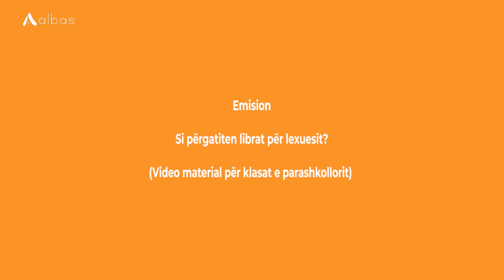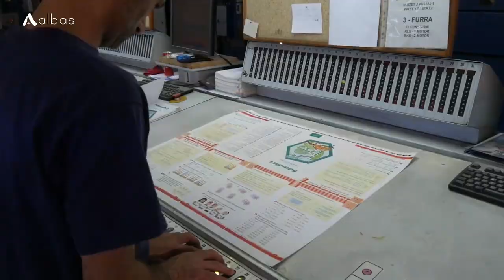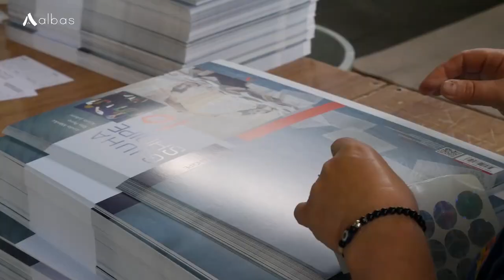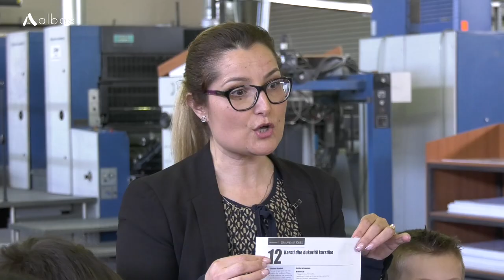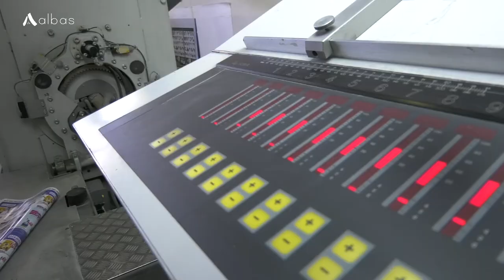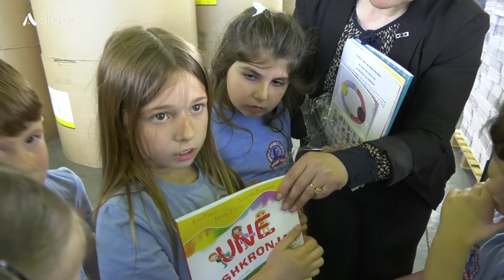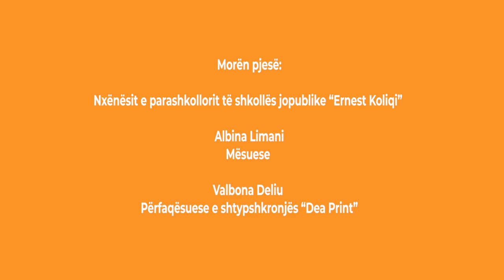Si përgatiten librat për lexuesit? (Video material për klasat e parashkollorit)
Në 1 Qershor, në festën e tyre fëmijët marrin si dhuratë edhe libra. Por shumë prej tyre bëhen kuriozë se si përgatiten librat që ata marrin në duar! Ndaj video materiali i dedikohet kryesisht klasave të parashkollorit për të mësuar procesin e shtypjen së librave në shtypshkronjë. Le të ndjekim vizitën e  nxënësve të parashkollorit të shkollës Ernest Koliqi të cilët kanë vizituar shtypshkronjën “Dea Print”.

Morën pjesë:
Nxënësit e parashkollorit të shkollës jopublike “Ernest Koliqi”
Albina Limani, mësuese
Valbona Llalla, përfaqësuese e shtypshkronjës “Dea Print”

Realizuan:
Nanila Allkja Biçaku, gazetare
Skerdilajd Ranxha, operator
Entela Skora, Post Produksion

©Portali Shkollor/Albas Media, Qershor 2021